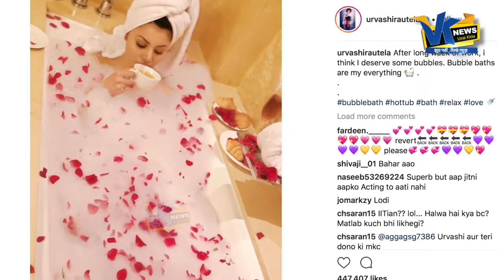बाथटब में ऐसे ले रही उर्वशी मजा, सोशल मीडिया पर फोटो हो रही है वायरल|Urvashi Rautela Bathtab Photo